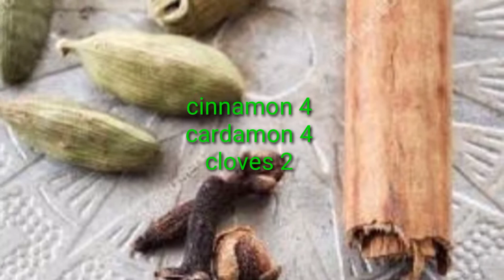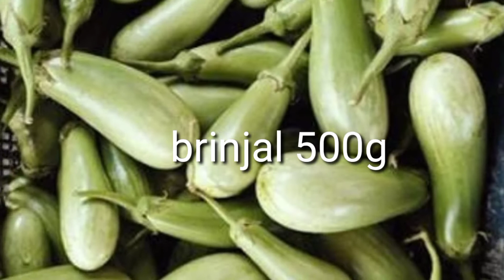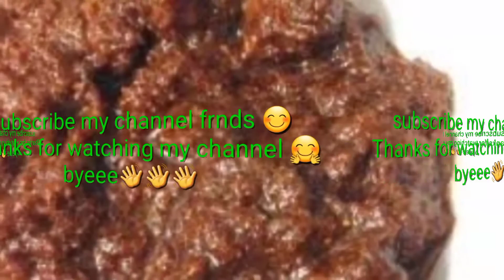Non veg lunch menu mutton kulambu yellow kuska mutton gravy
Non veg lunch menu yellow kuska mutton kulambu mutton gravy